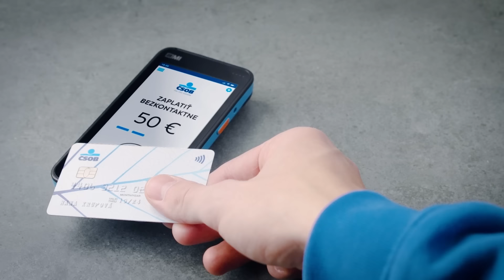POS terminál od ČSOB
Uľahčite si podnikanie. Zriadťe si platobný POS terminál od ČSOB a platby môžete prijímať okamžite. To znie dobre, však?